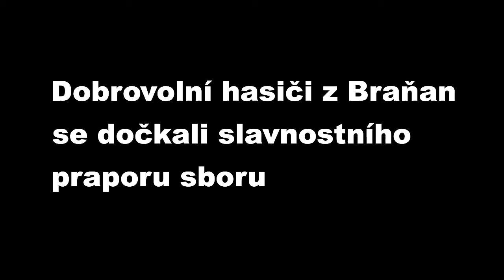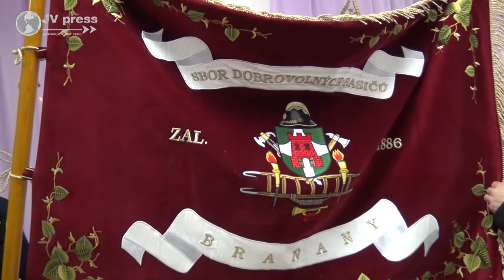Dobrovolní hasiči z Braňan se dočkali svého slavnostního praporu JV PRESS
Dobrovolní hasiči z Braňan mají svůj slavnostní prapor